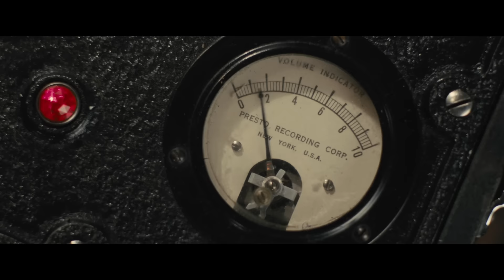FLORENCE FOSTER JENKINS - Teaser Trailer - In Cinemas Now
Florence Foster Jenkins is in cinemas now!

From acclaimed director Stephen Frears (Philomena, The Queen), Meryl Streep stars in the true story of Florence Foster Jenkins, a New York heiress and socialite who obsessively pursued her dream of becoming a great singer. Convinced of her own talent, the voice Florence heard in her head was beautiful, while to everyone else it was hilarious and awful. Her husband and manager, aristocratic English actor St Clair Bayfield (Hugh Grant), was determined to protect his beloved from the truth. But when Florence decided to give a public concert at Carnegie Hall in 1944, St Clair knew he faced his greatest challenge yet. Funny, moving and featuring a brilliant lead performance by Meryl Streep, Florence Foster Jenkins is as exuberant and charming as the irrepressible diva who inspired the film.